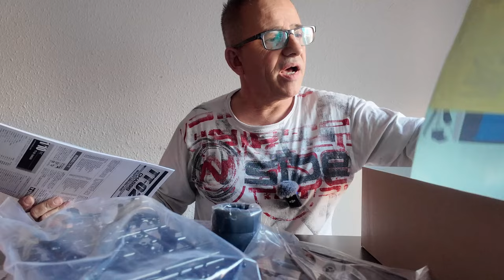UNBOXING TAMIYA TT02 COPA TAMIYA AMSA TRINIDAD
FUENTE DE VIDA
BARNA Tetes/ pedrittomier  / mcym.debarce.  .
WOLF RACING PRODUCTS
SINARACING
ROCHE
LRP
HOBBYWING
TEKIN
AKA
6MIK
AGAMA
RC,AUTO RC,
TEKNO RC
nb48 2.1
Procircuit
Futaba
6mik
SANWA
SCHUMACHER LD2
 L1 EVO
 XRAY
Mayako
KYOSHO
SWORKz
IGT8
MUGEN
COCHE RADIO CONTROL
TT 1/10 4X2, 4WD
1/12 pancar
CTT
campeonato Europa Rc
campeonato del mundo Rc
MZ
GENIUS
GFX
FENIX PANCAR